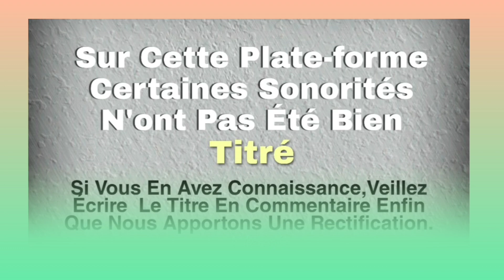TIMA GBAHI (goleka) Tohourou bété